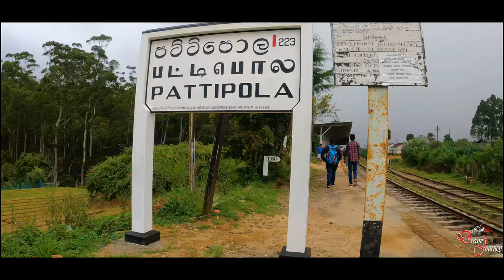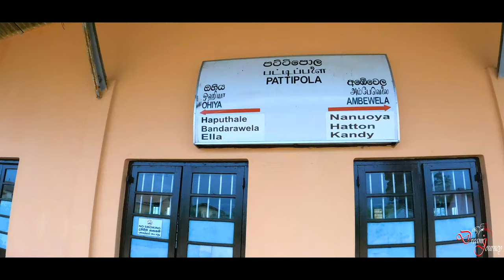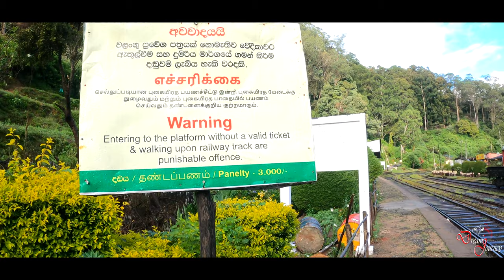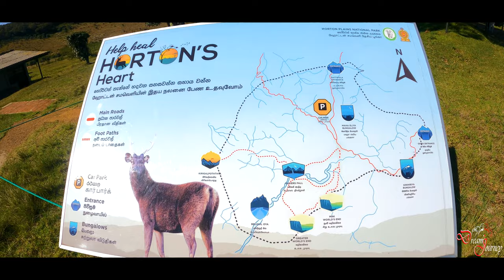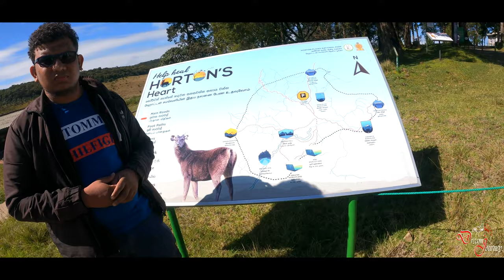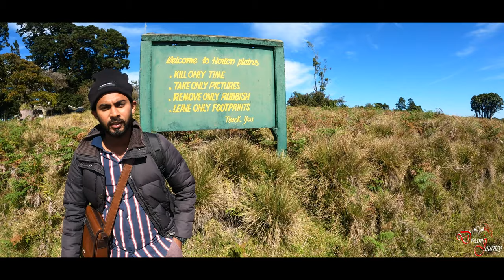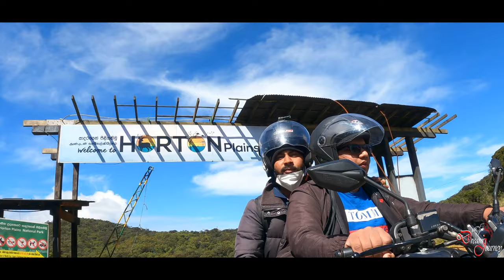Horton Plains National Park | Journey 07 | Ohiya | The most beautiful place in Sri Lanka 🇱🇰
Hortain Plains National Park is the largest plain situated in central hills of Sri Lanka. There are two entries to this place named as Pattipola and Ohiya gates. Hortain plain gates can be easily approached by train. In addition you can drive from Nuweraeliya to Hortain Plains.
Circular trail of Hortain Plains is the main attraction and you will come across Chimney Pool, Baker's Fall, Great World's End and Small World's end along this circular trail.
It is advisable to visit the place early in the morning as mist can cover up the view of World's end.
Camping at Hortain plain is an unique experience due to chilling cold at night. There are three camp sites and you need to pre book it from Wild life department office.
Hiking Kirigalpoththa and Thotupala mountains (second and third highest of SL) are another two treks which you can do in one day.

Adobe Photoshop
Adobe Lightroom

Dream​ Journey 🥀🇱🇰♥️